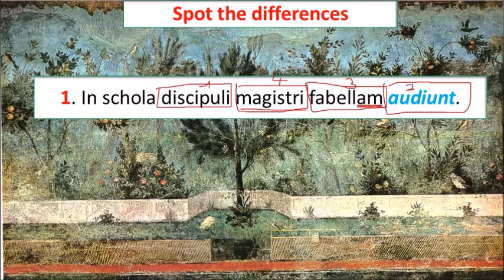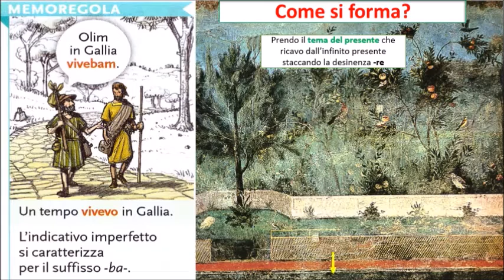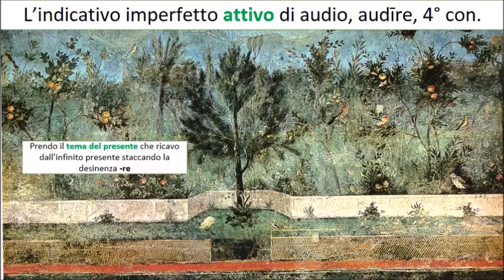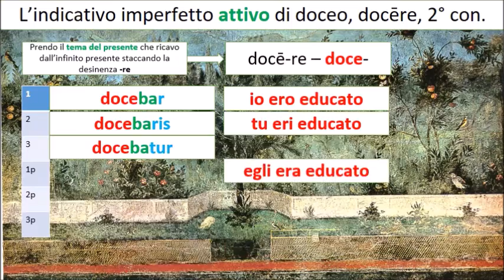L'imperfetto indicativo (attivo e passivo della quarta coniugazione)